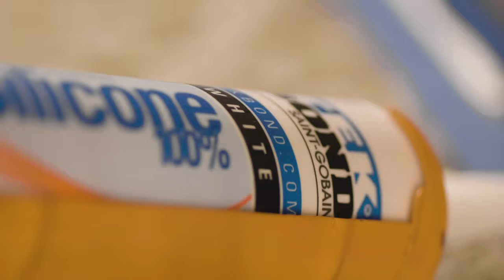Mold Protection in the Kitchen & Bathroom - Tekbond 100% Silicone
Waterproof and seal your kitchen and bathrooms with 100% silicone that's mold and mildew resistant. Protect and ready for water in 30 minutes!